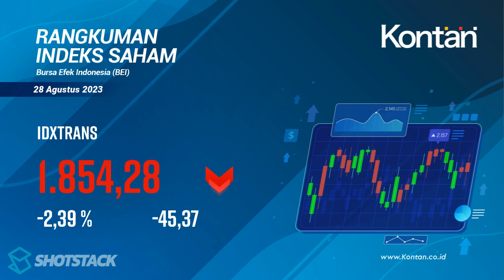IHSG HARI INI NAIK 26,28 poin (0,38%), INI RANGKUMAN INDEKS SAHAM DI BEI (28 Agustus 2023)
RANGKUMAN INDEKS SAHAM di BEI (28 Agustus 2023): IHSG naik 26,28 poin (0,38%), LQ45 naik 1,56 poin (0,16%), KOMPAS100 naik 3,62 poin (0,31%).